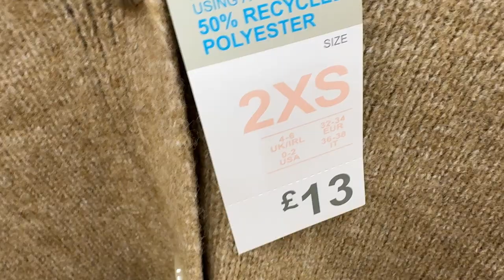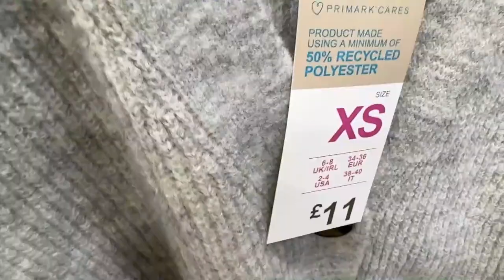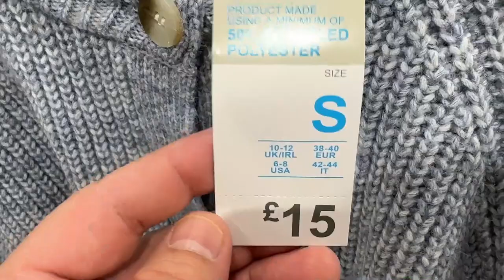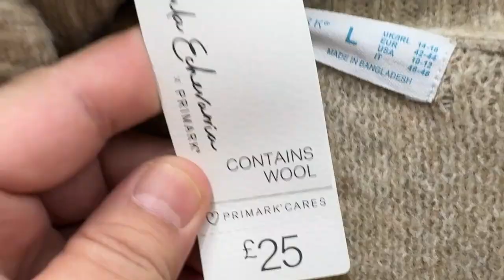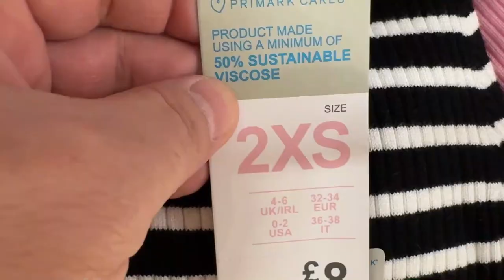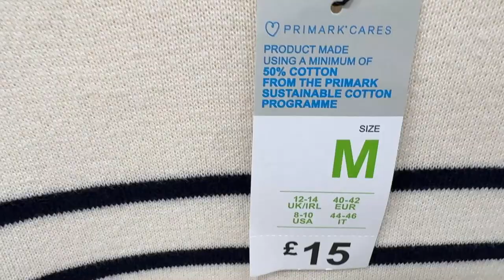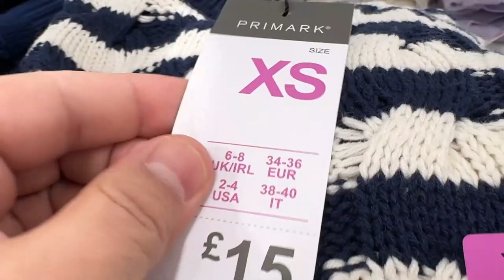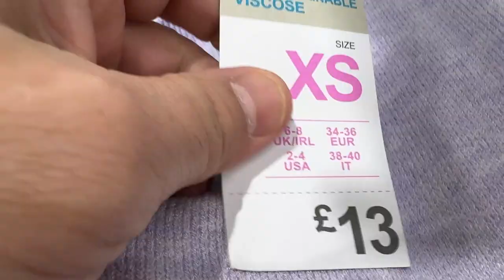Primark Ladies Cardigans & Jumpers latest collection ~ February 2024